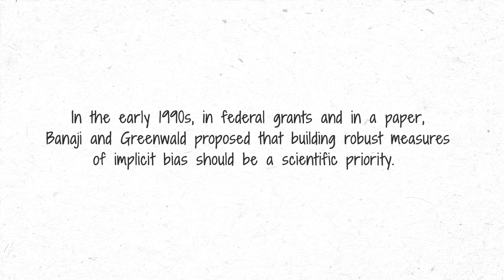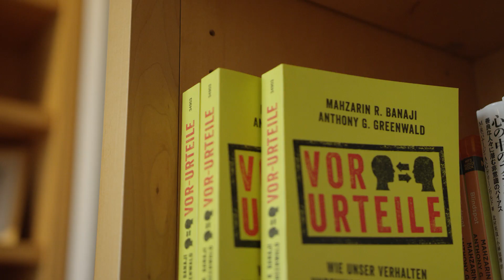2018 Awardee: Implicit Bias, Explicit Science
AWARDEES: Mahzarin Banaji, Anthony Greenwald, Brian Nosek

SCIENCE: Implicit Bias

FEDERAL FUNDING AGENCIES: National Science Foundation, National Institutes of Health